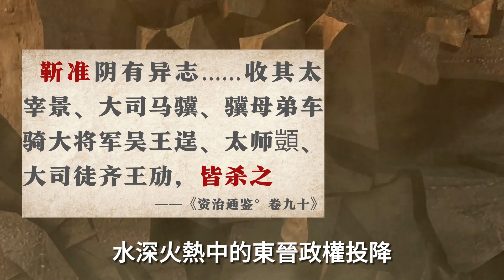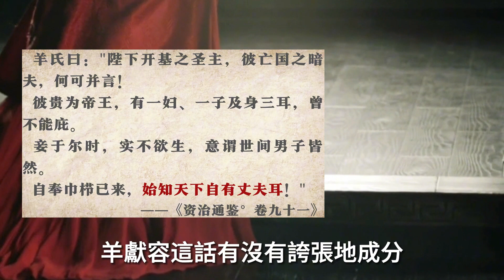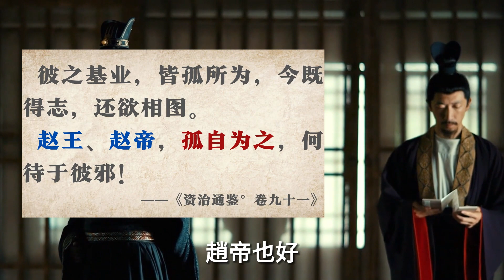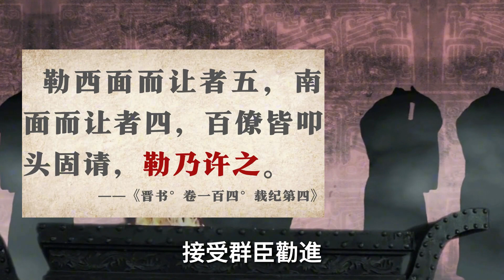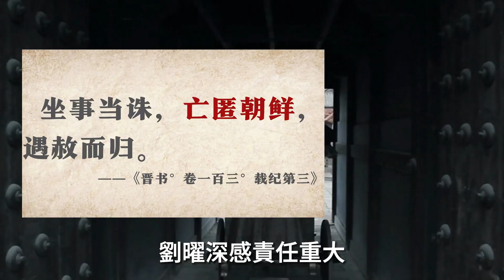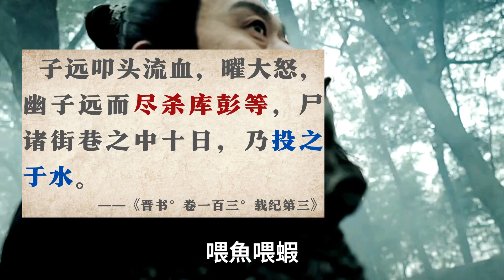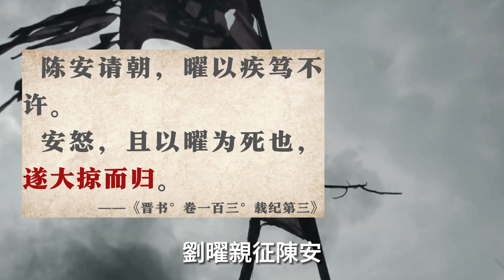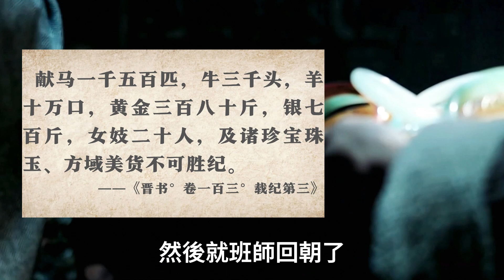匈奴在历史舞台中的最后出场！五胡十六国的前后赵，是怎么来的？【两晋沉沦55】【杜茹慧】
我是杜茹慧，一个历史研究员，专注发掘史书细节，与你一起以古鉴今。